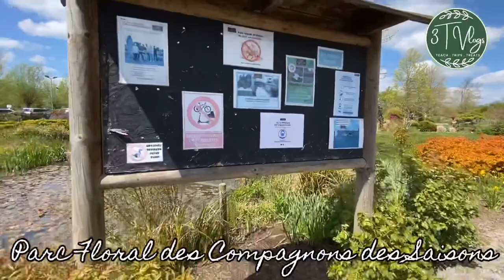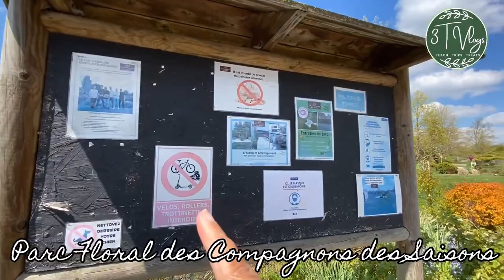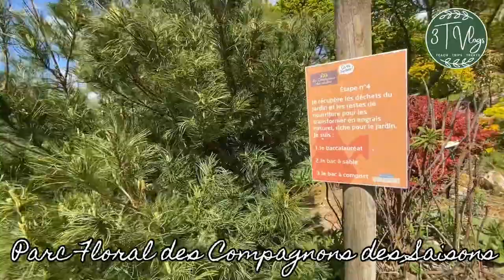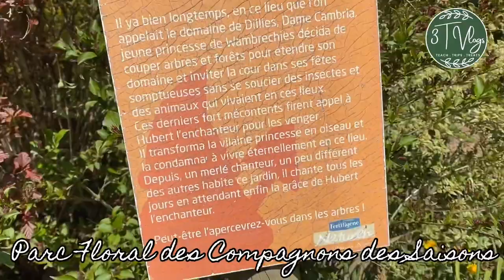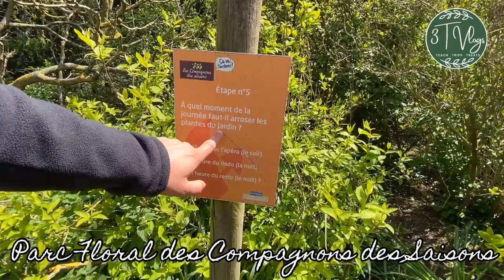📍🇫🇷 PARC FLORAL DES COMPAGNONS DES SAISONS WAMBRECHIES NORD FRANCE - WALKING TOUR